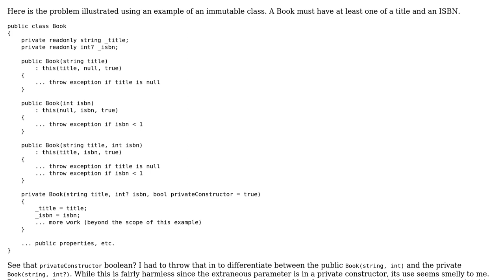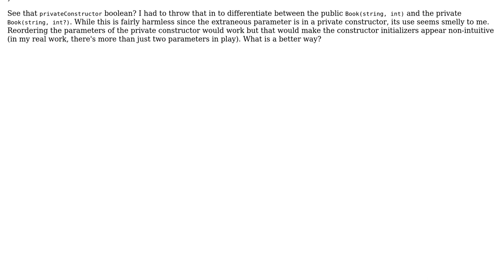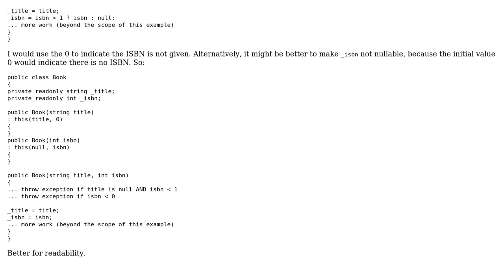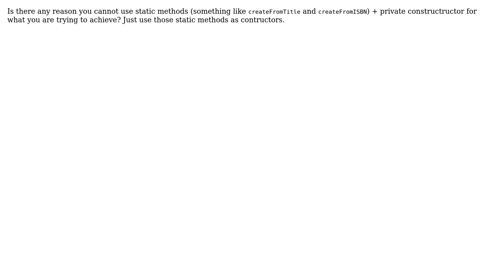Public and Private Constructors with Equivalent Signatures (4 Solutions!!)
Public and Private Constructors with Equivalent Signatures

With thanks & praise to God, and with thanks to the many people who have made this project possible! | Content (except music & images) licensed under CC BY-SA | Music | Images & others | With thanks to user Vladislav Rastrusny user Robert Harvey user Martin Braun user krallus user Bart van Ingen Schenau and the Stack Exchange Network Trademarks are property of their respective owners. You are responsible for your own actions.